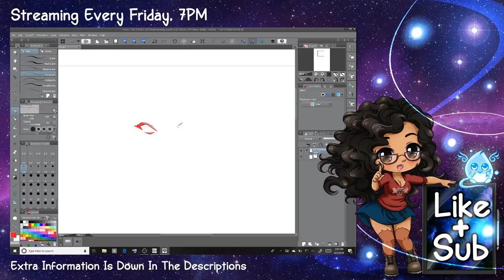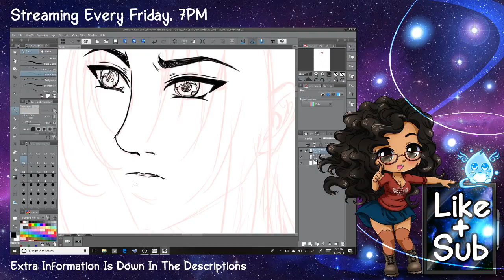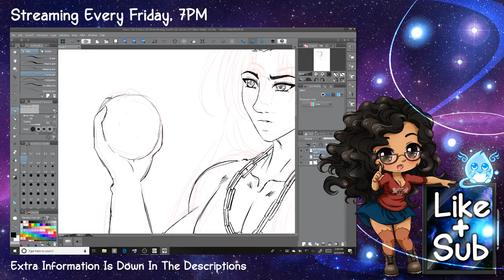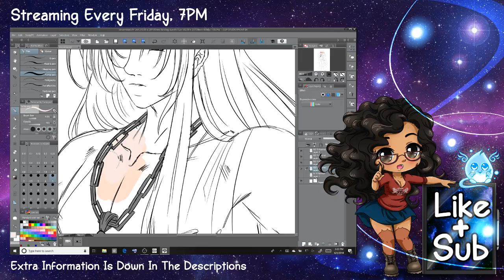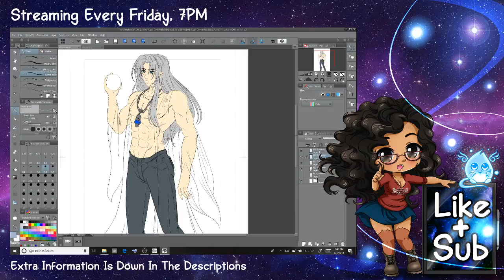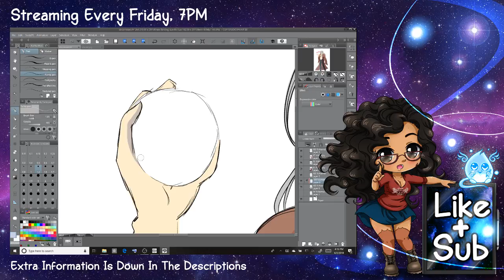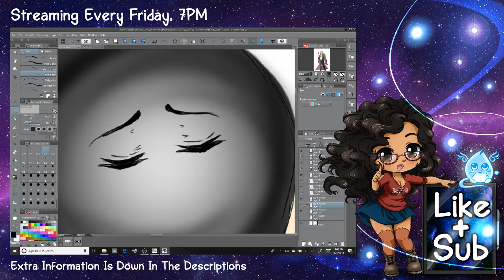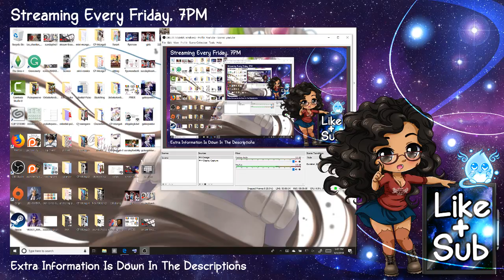🔴 LIVE Short Vincent Sketch [MIC ON]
Mic is on so say hi!

ASL FOR NEW PULSES! (Write-in chat)
Age?
Sex?
Location?
Ethnicity?
What is your ideal First Date?
Fave Color?
Anime, Tv Shows, Games, or hobbies you like?
Are you an artist? If you are then promote yourself!
Radom facts about yourself.
How you found the stream?!

(Off Stream fun) Stream Discord